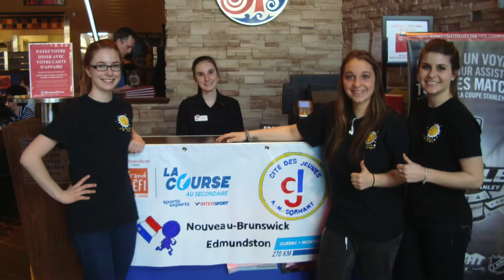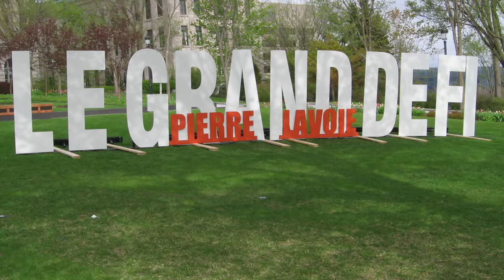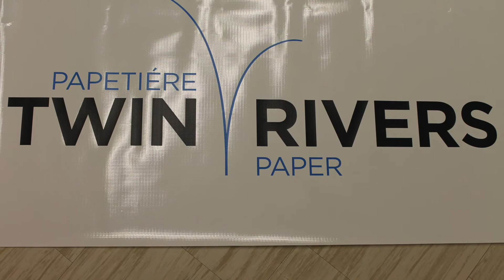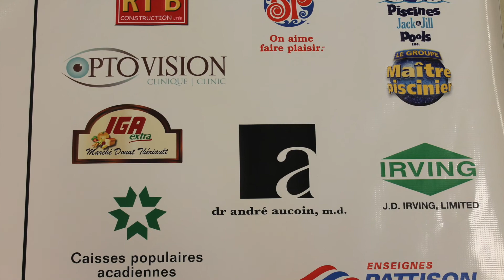CDJGDPLPhotosSouvenirs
Les photos prises lors de la course du Grand défi Pierre Lavoie en mai 2014